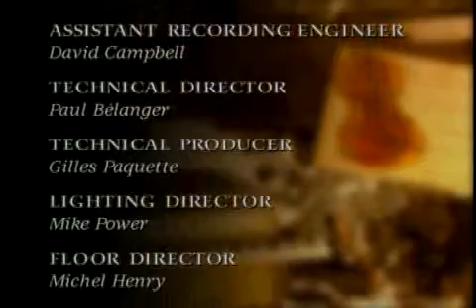Whole Notes - MAURICE RAVEL - Todas As Notas - Stories Behind The Classics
"THE COLOUR OF MUSIC" A Cor da Música

Ravel, a French composer Who loved Spanish rhythms, once said of his most famous and sensuous piece, Boléro, "It is 17 minutes of orchestra without any music". The history of Boléro, one of the most popular pieces of music of any period, brilliantly defines colour in music. It also poses the question. "Why were so many of the great Spanish classics written by Frenchmen?"

O francês Maurice Ravel herdou da mãe o gosto pela música espanhola, que o influenciou na criação de obras como Bolero. Músicos entrevistados contam como Ravel conseguiu dar popularidade à música erudita.